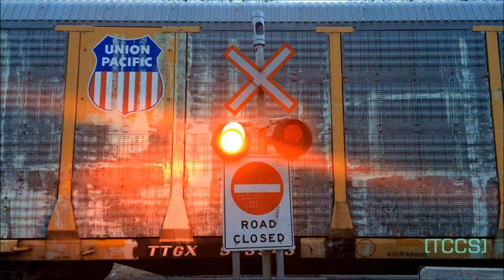FREIGHT TRAIN GRAFFITI BENCHING & SPOT LURKAGE 2019. (#146)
Another year another city in Canada. Coming from Alberta and entering uncertain territory TCCS (The CAN Control Sessions) ventures forward into Canada’s busiest rail hub. Ichabod, Mecro and Jaber are now becoming household names.